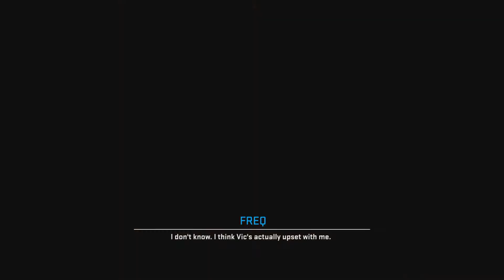NBA 2K16 MyCAREER [Pt.16] FREE AGENCY!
► NBA 2K16 is a basketball simulation video game developed by Visual Concepts and published by 2K Sports. It will be the 17th installment in the NBA 2K franchise and the successor to NBA 2K15. There are three different covers for the main game, one featuring Anthony Davis of the New Orleans Pelicans, another featuring Stephen Curry of the Golden State Warriors, and the last featuring James Harden of the Houston Rockets. A special edition version of the game will be available; it will feature Michael Jordan on the cover.

Important Links

MyCareer is a story-driven campaign that first appeared in NBA 2K10. The story is called Livin' Da Dream and focuses on an up and coming basketball prospect. The story starts with the player in high-school, but the player eventually enters college and then the NBA. Players create their basketball player, giving basic information, such as height, weight, position, background information, and name. Players follow the story of being a basketball player as they upgrade their players abilities with the ultimate goal of becoming one of the greatest basketball players of all time. The mode has a more cinematic presentation than previous games, with more cutscenes and stories. The player character enters the NBA via the draft, but not before playing for the college of their choosing. The player character quickly draws attention for his on-court and off-court actions, as he continues his journey towards superstardom. Players play basketball games in the NBA, interact with other players, which may result in friendship or rivalry, coaches, members of the media, and fans, negotiate contracts, appear in endorsement deals, practice in gyms, upgrade their player's abilities, customize their player's skill set, and customize their player's physical appearance. The player's central hub is a practice arena called MyCourt. As well as upgrading their player and practicing (etc.), the player may customize their court and invite other players to their court to participate in pick-up games, among other activities. Returning from NBA 2K15, players may scan their own face into the game.